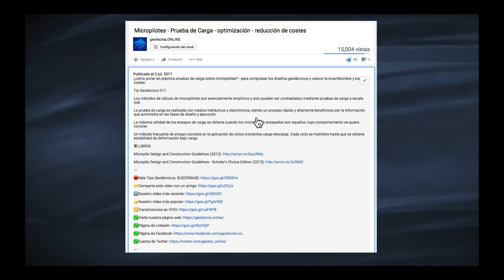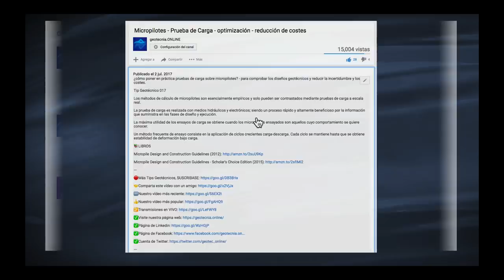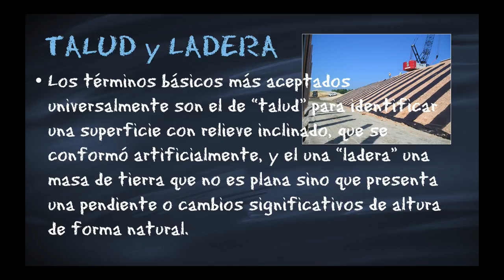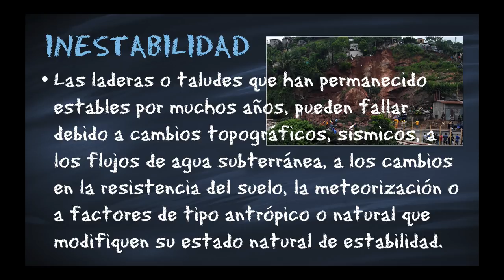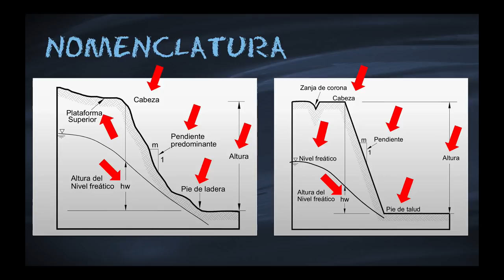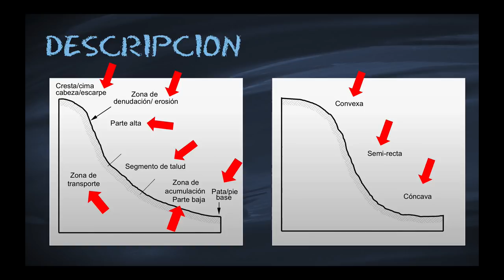Taludes y Laderas | Nomenclatura Geotécnica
Los deslizamientos de tierra son uno de los procesos geológicos más destructivos que afectan a la actividad humana. Las zonas montañosas tropicales son muy susceptibles a sufrir problemas de deslizamientos de tierra, debido a que generalmente se reúnen cuatro de los elementos más importantes para su ocurrencia tales como: el relieve, la sismicidad, la meteorización y las lluvias intensas.

En el vídeo, se presenta la nomenclatura básica que suele ser utilizada para el estudio de los taludes y las laderas naturales

La nomenclatura más comúnmente utilizada, en la geotecnia, se basa en los sistemas de clasificación actualizado por Cruden y Varnes en el “Special Report 247” del Transportation Research Board de los Estados Unidos (1996) y es el sistema de nomenclatura y clasificación más utilizado en el mundo.

Los términos básicos más aceptados universalmente son el de “talud” para identificar una superficie con relieve inclinado, que se conformó artificialmente, y el una “ladera” una masa de tierra que no es plana sino que presenta una pendiente o cambios significativos de altura de forma natural.

Los taludes se pueden agrupar en tres categorías generales: los terraplenes, los cortes de laderas naturales y los muros de contención. Se pueden presentar combinaciones de los diversos tipos de taludes y laderas.

Las laderas o taludes que han permanecido estables por muchos años, pueden fallar debido a cambios topográficos, sísmicos, a los flujos de agua subterránea, a los cambios en la resistencia del suelo, la meteorización o a factores de tipo antrópico o natural que modifiquen su estado natural de estabilidad.

En un talud o ladera se definen los siguientes elementos constitutivos:

El pie, pata o base, corresponde al sitio de cambio brusco de la pendiente en la parte inferior del talud o ladera. La forma del pie de una ladera es generalmente cóncava.

Cabeza, cresta, cima o escarpe, se refiere al sitio de cambio brusco de la pendiente en la parte superior del talud o ladera. Cuando la pendiente de este punto hacia abajo es semi-vertical o de alta pendiente, se le denomina “escarpe”. Los escarpes pueden coincidir con coronas de deslizamientos. La forma de la cabeza generalmente es convexa.

Altura, es la distancia vertical entre el pie y la cabeza, la cual se presenta claramente de nida en taludes artificiales, pero es complicada de cuantificar en las  laderas debido a que el pie y la cabeza generalmente no son accidentes topográficos bien marcados.

Altura de nivel freático, es la distancia vertical desde el pie del talud o ladera hasta el nivel de agua (la presión en el agua es igual a la presión atmosférica). La altura del nivel freático se acostumbra medirla debajo de la cabeza del talud.

Pendiente, es la medida de la inclinación de la superficie del talud o ladera. Puede medirse en grados, en porcentaje o en relación m:1, en la cual m es la distancia horizontal que corresponde a una unidad de distancia vertical. Ejemplo: 45 grados = 100% = 1H:1V.

Los suelos o rocas más resistentes generalmente forman laderas de mayor pendiente y los materiales de baja resistencia o blandos, tienden a formar laderas de baja pendiente.

📃 Puede DESCARGAR

Cap. 1 del Libro Deslizamientos, Prof Suarez